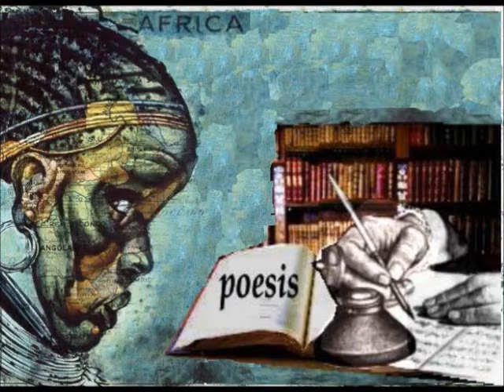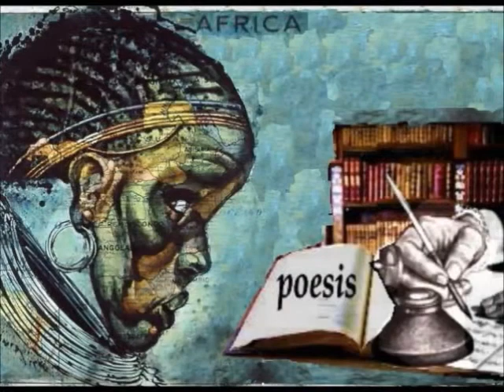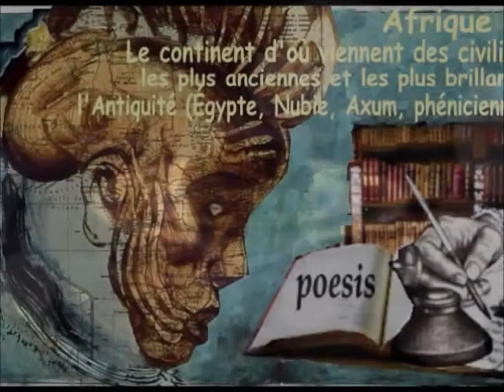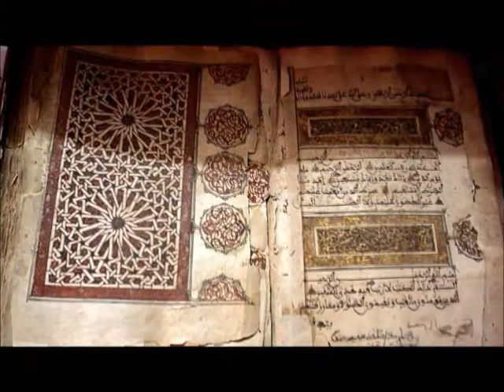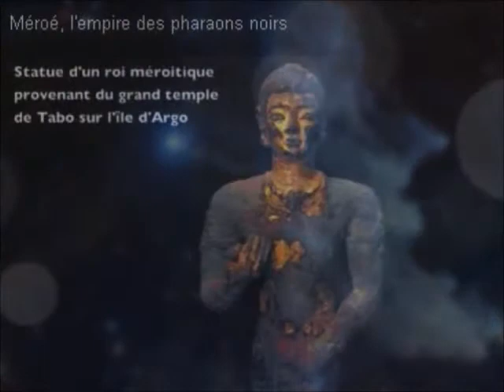Afrique, Abad Boumsong - Poèmes 3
Poèmes sélectionnés du Concours de Poésie dédié à la Journée Mondiale de l'Afrique -- l'anniversaire de 50 ans, le 25 mai 2013
Auteur : Abad Boumsong
Lecture : Francine Fortier Alberton
Poèmes :
Mon cri
L'enfant maladroit
Maman
Je suis
La chute